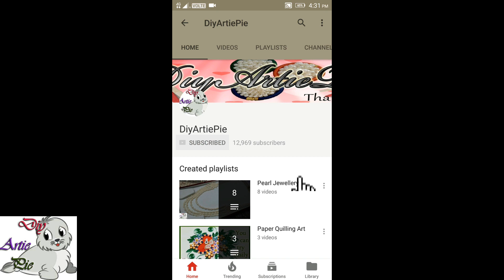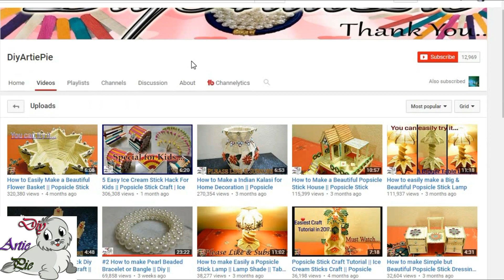#14 How to Make Pearl Beaded Necklace || Diy || Jewellery Making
#6 (PART 2) How to Make Pearl Beaded Necklace || Diy || Jewellery Making

Popsticle stick via Amazon

Glue gun via Amazon

Glue Stick via Amazon

Fevicol via Amazon

Lamp via Amazon

Lamp Set via Amazon

Quilling kit via Amazon

Quilling Paper or Strips via Amazon

Water Colour via Amazon

Poster colour via Amazon